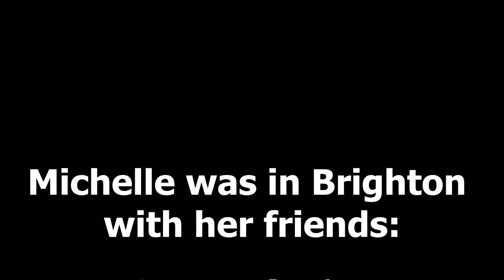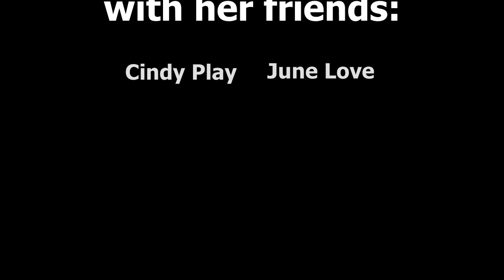Michelle - More Brighton Belles.avi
Michelle visits Brighton for a fun night out with her lovely friends, Cindy and June. After cocktails they have dinner, then go out touring the bars. They meet Yasmine and her friends and all go dancing in Revenge. It felt like everyone wanted to dance with us - so much fun!!